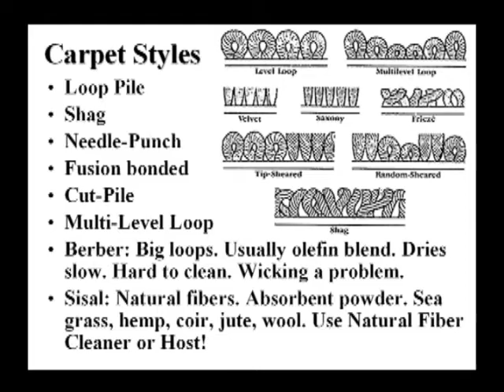What is Berber Style Carpet? Why is Berber So Hard to Clean? What Are the Problems with Berber?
Berber Carpet Style video is from a “Chemistry of Cleaning” class conducted at the Bane-Clene Indianapolis training facility for professional carpet cleaners by Don Terry, Bane-Clene's chemist.

Berber is a bulky knobby-looking loop-pile with much larger loops than commercial grade loop pile carpet, usually made of olefin or olefin/nylon blend. Berber often has random specks of color, which are usually nylon blended in with the base olefin fibers.

Because of its informal look, berber carpet is very popular residentially, especially in family rooms, recreation rooms, and multimedia rooms.

Many professional cleaners are under the mistaken impression that berber carpet is always made of 100% olefin – which is definitely not the case! It refers to a style not a fiber! Berber is most commonly a blend of nylon and olefin but it could be 100% nylon or even 100% wool!

Some of the many problems with Berber carpet are:
• Visible seams.
• Zippering.
• Slow drying.
• Wicking.
• Reappearing spots and streaking after cleaning.
• Berber is not readily patchable.
• If made of olefin, irreversible pile crush and matting are major problems.
• Because it mats easily and severely, Berber carpet in heavy traffic areas is a serious mistake!
• Also, because it mats severely, Berber carpet is a terrible choice for stairs.
• Olefin Berber severely and irreversibly mats with traffic while nylon is not as affected by traffic.
• With olefin Berber, the larger the loop, the worse the matting problems become.
• Olefin Berber, simply put, is JUNK! Within just a few months, the owner will be disappointed with its appearance - severe matting, soiling and graying.
• Because it is a loop pile carpet, it is easy to snag a loop and pull it loose with a high heel, dragging a piece of furniture across the carpet or a pet’s claws.
• Olefin berber has a very “harsh” or oily “feel”.

Additionally, Berber is made with wide loops that cannot take much flex; therefore, a thicker, softer cushion is not acceptable. Pad thickness should not exceed 3/8 inch. For pad or cushion under Berber, the general rule is the bigger the loop in the Berber the firmer the padding should be. If radiant heat is used, the cushion used must be a low insulating type, such as a relatively thin, flat cellular sponge rubber or synthetic fiber cushion.

When cleaning olefin Berber, always use extra dry strokes and blowers and overlap strokes 50%. Add a peroxide brightener to help remove the graying and yellowing.

WHY DO SOME CARPET CLEANERS CHARGE EXTRA FOR CLEANING BERBER?
• First, Berber is usually very light in color, which means the soil is much more obvious.
• Also, since it severely mats, the customer is expecting the carpet cleaner to miraculously bring it back to its original height - which won’t happen.
• But, worst of all, because of the large “knobs,” you do not get total even contact of the vacuum slot on your floor tool across its entire width. As a result, poor vacuum occurs in the “valleys.” This means you must slow down and TAKE EXTRA VACUUM STROKES to ensure total removal of solution and soil. Otherwise, you will end up with streaking, wicking and browning after the carpet dries.
• Additionally, since Berber is usually made of olefin (which does not absorb water), the cleaning solution tends to slide down the fiber shaft into the backing since it does not get absorbed by the carpet. As a result, drying time on olefin Berber is often much longer than nylon cut-pile.
• Stains on berber carpets are more resistant to to removal by cleaning than other carpet styles.
• Stains are more likely to come back with berber carpets after being cleaned than other styles.
• If the berber carpet is made of olefin or is an olefin/nylon blend, oil stains are a major problem because olefin strongly attracts and holds onto oils.
For more information on deodorizers, carpet cleaning detergents, spot and stain removal agents, carpet protectors, wood floor restoration and stone / marble / granite products as well as professional carpet cleaning equipment, call Bane-Clene at:

© Bane-Clene® Corp.
3940 N. Keystone Ave.